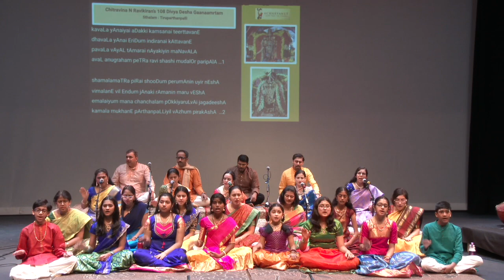39 TIRUPARTHANPALLI | 108 Divya Desha Gaanaamrtam | RAVIKIRAN | Kavala yanaiyai | Shiruppuhazh | ACE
This Divya Desha composition is on the divine abode of Thiruppaarthanpalli,composes as a Shiruppuhazh (a meter-tala based form similar to Arunagirinathar’s Thiruppuhazh).   Lord Vishnu is worshiped here as TaamariyaaL KELvan along with his consort Lakshmi as Shenkamalavalli.

It is believed that Arjuna, one of the Pandavas, reached this place on a pilgrimage. He was thirsty and sought water from Sage Agastya, who was in penance. There was no water with the sage or anywhere around. Upon Agastya’s advice, Arjuna prayed to Lord Krishna, who offered him a sword. Arjuna dug the land with the sword and found a gush of water, hence the name Parthanpalli.

This Tamil composition is in the raga Kantamani (the 61st melakarta) is also part of the 72-mela raga mala series of Ravikiran. It is set to a time-cycle of 2 mishra  chapus followed by 2 khanda chapus (7+7+5+5).

It was presented by the talented artists of Acharyanet Classical Ensemble (ACE) for the San Diego Festival conducted by IFAASD.

LYRICS:

kavaLa yAnaiyai aDakki kamsanai teerttavanE
dhavaLa yAnai EriDum indiranai kAttavanE
pavaLa vAyAL tAmarai nAyakiyin maNavALA
avaL anugraham peTRa ravi shashi mudalOr paripAlA …1

shamalamaTRa piRai shooDum perumAnin uyir nEshA
vimalanE vil Endum jAnaki rAmanin maru vEShA
emalaiyum mana chanchalam pOkkiyaruLvAi jagadeeshA
kamala mukhanE pArthanpaLLiyil vAzhum pirakAshA  …2

Hailed as "Mozart of India" (Wisconsin State Journal & Belgium TV) and known for his "Teasing precision & dazzling effects" (New York Times) and for "Taking Indian music to new audiences" (CNN), Ravikiran's maiden stage appearance was at age two. He presented vocal concerts from age 5 & chitravina concerts from 12.  He has composed close to 1075 compositions in 5 languages, including dance, operatic & Orchestral pieces.

Ravikiran is the only composer to have composed a song on each one of the 108 Divya Deshams (in only 45 days), 35-Tala Set, 72-Mela Ragamalika Geetam, Pancha Gati Varnam, Dasha-Ranjani Tillana, Schematic Swarakshara Krtis and many other unique works. He is also one of the few to have composed songs on each one of the 72 Melakartas (in 36 days). He has composed songs or ragas in honour of Buddha, Vyasa, Adi Shankara, Shri Ramanuja, Carnatic Music Trinity, Ludwig van Beethoven (Raga: Veetavanam), Ramana Maharshi, Mahatma Gandhi, Kanchi Paramacharya, M S Subbulakshmi, Pt Ravishankar, guru Chitravina Narasimhan and Indian Prime Minister Shri Narendra Modi (Raga: Narendra Modini).  He has also composed several socially inspirational pieces.

Ravikiran is also perhaps the most prolific melodist in Indian Classical music.  He has set music to over 1400 compositions of other composers including the entire 1330 Tirukkural Verses of Tiruvalluvar (in merely 16 hours in Jan 2016), verses of Bhagavad Geeta, Sangam poetry, Adi Shankara, Purandara Dasa and a few contemporary lyricists.  He has been decorated with a number of awards across the world for his contributions, being the first and/or youngest to receive honours such as the President of India's Sangeet Natak Akademi Award (at age 39).